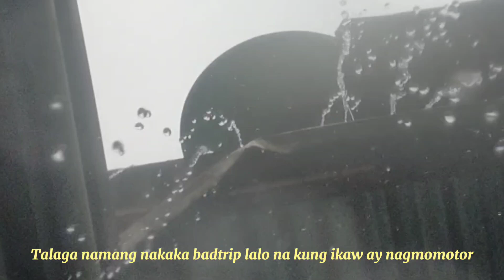Dapat nga ba tayong mabadtrip kapag umuulan?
Naranasan nyu na ba na may gusto kayong puntahan tapos biglang bumuhos ang ulan? Nakaka badtrip diba? Pero dapat nga ba tayong ma badtrip pag ganitong maulan?

Panoorin ang video hanggang dulo😊